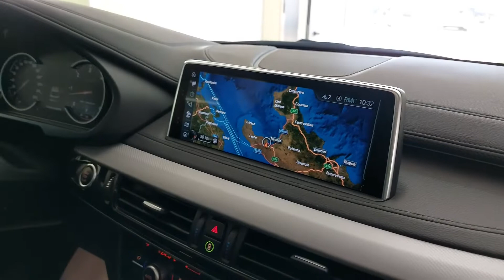TRIS AUTO BMW X6 M 50 3.0 D LIMITED EDITION 50TH